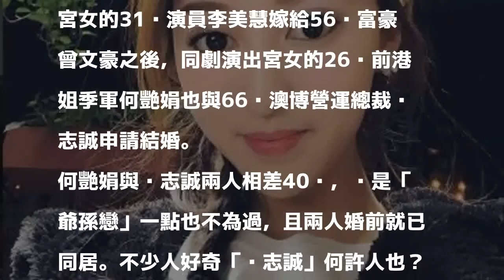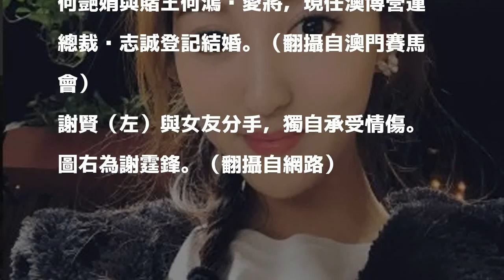港版爺孫戀修成正果 26歲前港姐爽嫁六旬富商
〔記者馮亦寧／綜合報導〕香港爺孫戀遍地開花，繼《宮心記2深宮記》當中飾演宮女的31歲演員李美慧嫁給56歲富豪曾文豪之後，同劇演出宮女的26歲前港姐季軍何艷娟也與66歲澳博營運總裁吳志誠申請結婚。

發表評論評論如下。